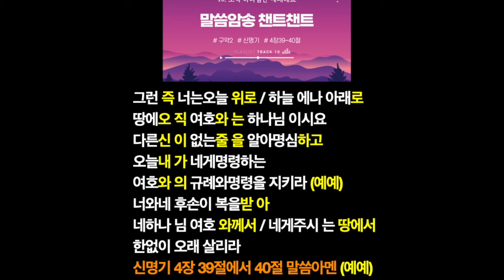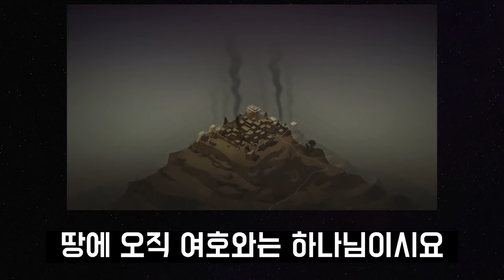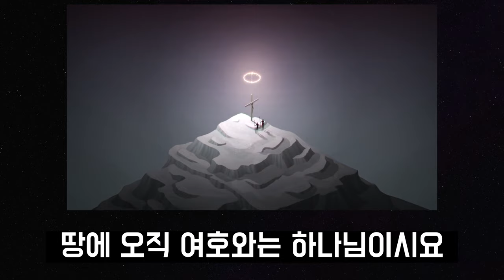[챈트챈트 / 구약2] - 10. 오직 하나님만 예배해요 (신명기4장39~40절)